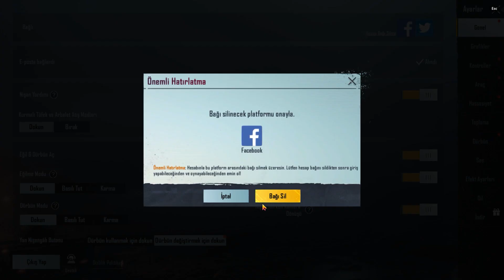Çalınan sosyal medya hesabı nasıl silinir - PUBG Mobile 1.03 Tüm cihazlardan çıkış yap özelliği!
Discord adresimize katılıp bizlerle iletişime geçebilirsiniz. Oyun rollerini alıp arkadaşlarınızla beraber oyun oynayabilirsiniz.